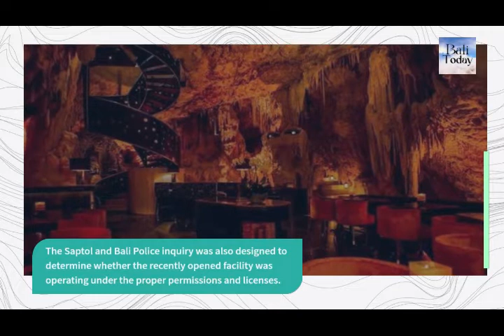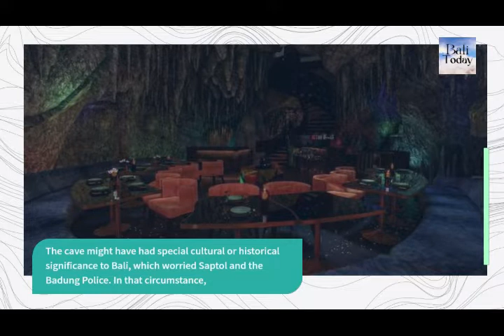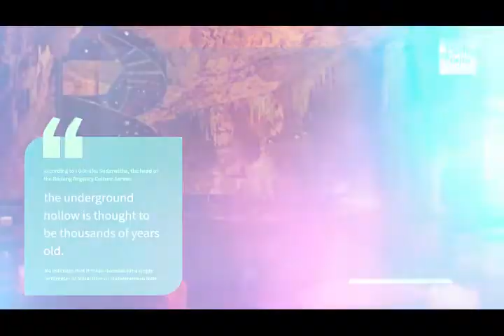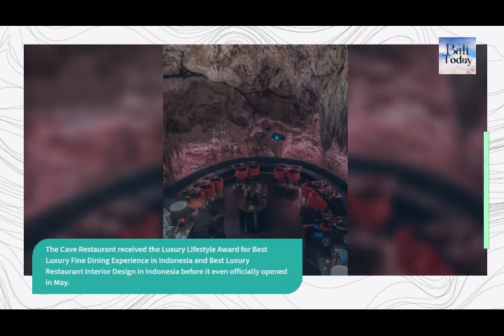Bali Cave Restaurant reopening | July 2022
An investigation results in the award-winning Bali Cave Restaurant reopening.

After an inquiry by the Indonesian Civil Service, The Cave Restaurant in Bali has reopened (Saptol PP). A video of the underground restaurant that went popular on social media prompted the opening of an investigation against the establishment.